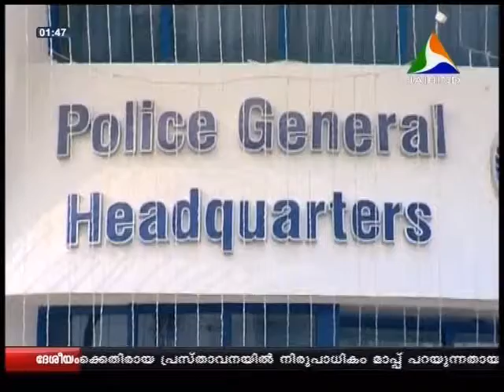SharjahPolice Award to JAIHIND TV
ഷാര്‍ജ പോലീസിന്റെ പ്രതേക അവാര്‍ഡ്‌  JAIHIND TVക്ക് , Middle East News Editor Elvis Chummar അവാര്‍ഡ്‌ ഏറ്റുവാങ്ങി.